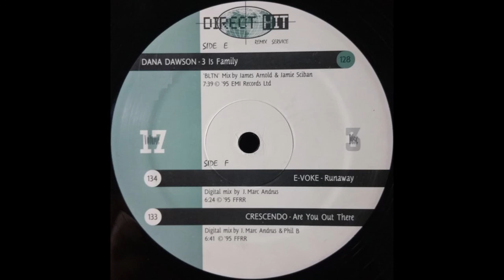Are You Out There (Direct Hit Volume 17) - Crescendo